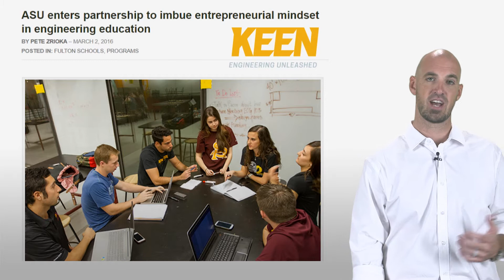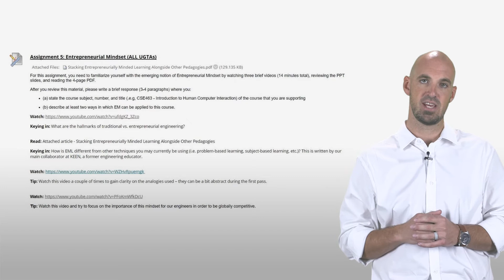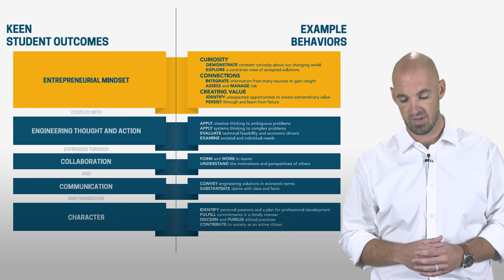EM for Fulton UGTAs